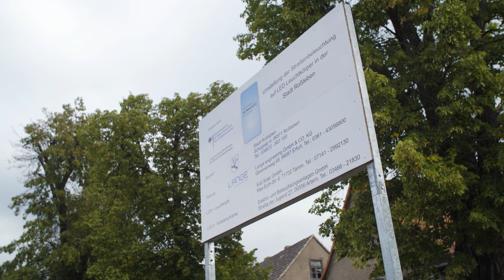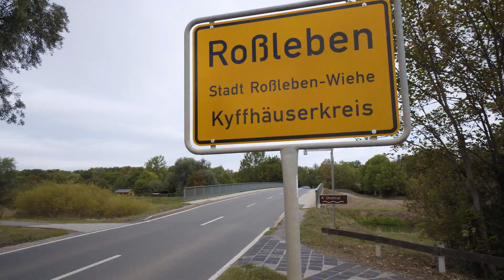Stadt Roßleben-Wiehe: Straßenbeleuchtung nach Naturschutzaspekten | EnergieEffizienzpreis 2019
Thüringer EnergieEffizienzpreis 2019
3. Platz in der Wettbewerbskategorie „Klimaschutz in Kommunen“ – Roßleben-Wiehe
Im Jahr 2017 hat die Stadt Roßleben 940 Straßenleuchten auf LED umgestellt und die Stromkosten um fast 80 Prozent verringert. So konnten die CO₂-Emissionen deutlich – auf 202 Tonnen pro Jahr - reduziert werden. Die positiven Effekte wurden auf weitere Stadtteile übertragen und ausgebaut: 2020 wurden etwa 630 Leuchten auf warmweißes und amberfarbenes Licht umgestellt. Die Energiekosten sinken auch hier um etwa 75 Prozent, es entstehen etwa 98 Tonnen CO₂ weniger pro Jahr.

Mit dem Thüringer EnergieEffizienzpreis zeichnet die ThEGA seit 2012 Thüringer Unternehmen und Kommunen aus, die sich mit erfolgreichen Projekten, innovativen Produkten oder frischen Ideen um die Themen Klimaschutz und Energieeffizienz verdient gemacht haben. Der Preis ist mit insgesamt 30.000 Euro dotiert. So werden das vielfältige Engagement und die Erfolge von Thüringer Akteuren sichtbar gemacht und motivieren weitere Kommunen und Unternehmen zum Handeln. Seit der ersten Verleihung haben mehr als 200 Projekte aus Thüringen am Wettbewerb teilgenommen.

Die Thüringer Energie- und GreenTech-Agentur (ThEGA) ist als Landesenergieagentur Träger des EnergieEffizienzpreises. Das Thüringer Ministerium für Umwelt, Energie und Naturschutz fördert den Wettbewerb und ist Stifter der Preiskategorie „Klimaschutz in Kommunen“. Die TEAG Thüringer Energie AG ist langjähriger Hauptsponsor des Preises.

Wir, die ThEGA (Thüringer Energie- und GreenTech-Agentur) sind als Landesenergieagentur das Thüringer Kompetenzzentrum für erneuerbare Energien, Ressourceneffizienz, nachhaltige Mobilität, kommunalen Klimaschutz und klimafreundliche Wärme. Wir setzen uns für eine erfolgreiche Energiewende und wirksamen Klimaschutz ein. Seit 2010 trägt die ThEGA zum Gelingen der energie- und klimapolitischen Ziele Thüringens bei.